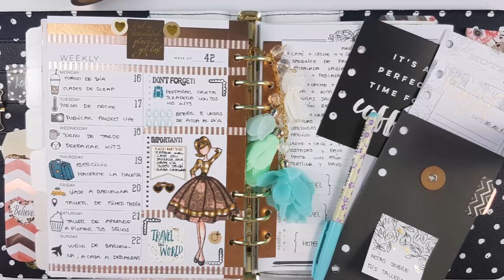My Prima Planner 4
Una nueva semana decorada de mi agenda Prima.

👇👇👇👇👇 MÁS INFORMACIÓN 👇👇👇👇👇
🌼Para más trucos e ideas visita mi blog: